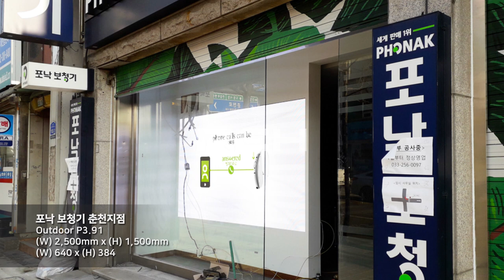[RCH] 포낙 보청기 춘천지점 (Ponak Hearing Aid Chuncheon Branch LED display)